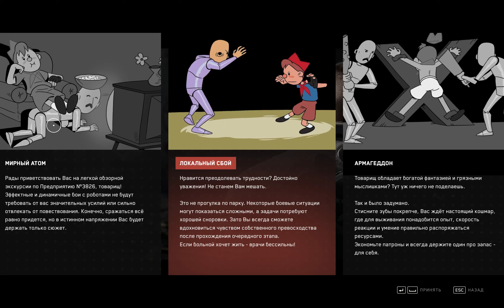Atomic Heart # Прохождение 1